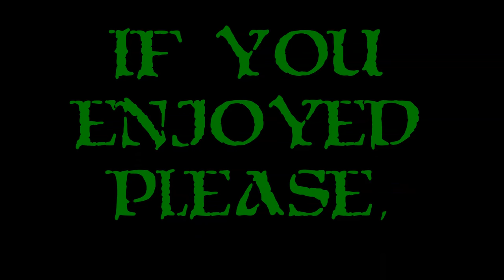Let's Play Might And Magic Heroes 7 - Ep. 66 - The Power Of Porting!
The time has finally come for Might And Magic Heroes 7!!!  I've been eagerly awaiting this game, and talking it up for months.  My goal is to eventually get through ALL the Heroes Of Might And Magic games, but for now I will focus heavily on the latest and possibly greatest: my Let's Play Might And Magic Heroes 7!  I hope I can show off a TON of, at least "decent", Might And Magic Heroes 7 Gameplay and tactics.  I really do love this series and I'm so glad I can showcase it all for you here on my channel.  So, Let's Play Might And Magic Heroes 7, shall we!?

What Is Might And Magic Heroes 7?

Might & Magic Heroes VII, or Might and Magic Heroes VII, is the next in line of a long, storied history of tactical turned-based excellence.  It's part city builder, part RPG, and part tactical turned-based combat.  Build up your city, build up your army, loot artifacts, take over enemy towns, capture nodes to gather more resources, and, of course, level up your hero!  HOMM7 is a very heavily story driven game with multiple different factions, missions, and ways to play.  The best of the "Heroes" series is what Might & Magic 7 has tried to bring to the forefront.  The return of several features and things you've missed, and the removal of things you didn't like.  In addition, FLANKING!  I'm absolutely in love with Might & Magic Heroes VII, and I'm looking forward to seeing all it has to offer!

A very big thank you to Limbic Entertainment and the folks at Ubisoft for letting me get my hands on HOMM7 a bit early and allowing me to provide coverage on my channel.  From a LPer's prospective, it makes my life so much easier and things went smoothly!  From a fan's prospective, HOMM7  !O.O!  Woo hoo!  :)  Thanks again!